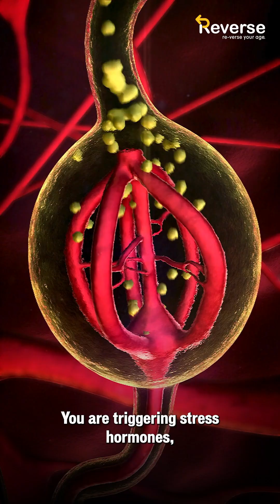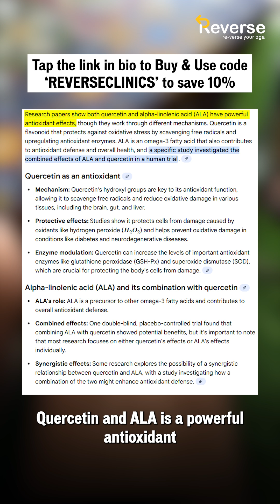You’re Doing Ice Baths Wrong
REVERSE CLINICS – TURN BACK TIME, NATURALLY | Science-Backed Anti-Aging Supplements 💊

At Reverse Clinics, we believe aging is optional.
Our clinically researched supplements are designed by doctors to recharge your cells, reverse biological aging, boost muscle growth, and help you feel your absolute best – at any age.

👨‍⚕️ Formulated by India’s top regenerative medicine experts
🧬 Trusted by doctors, biohackers & athletes
💯 100% natural, toxin-free, and research-backed

🎯 Our Signature Packs:

🧬 LONGEVITY PACK – Feel younger, live longer

NMN – Boosts NAD+ levels for DNA repair & energy

ALA (Alpha Lipoic Acid) – Universal antioxidant for cell protection

Quercetin + Bromelain + Vitamin C + Magnesium – Immunity, inflammation control & nutrient absorption
👉 Supports anti-aging, better sleep, mental clarity, and cellular health

🔥 WEIGHT MANAGEMENT PACK – Burn fat without burnout

EGCG (Green Tea Extract + EGCG 500mg) – Enhances fat metabolism & energy

Policosanol Complex – Balances cholesterol, improves circulation, boosts nitric oxide

Cinnamon with Chromium – Regulates blood sugar & cuts cravings
👉 Ideal for body recomposition, diabetes support, and lipid balance

💪 MUSCLE GROWTH PACK – Build lean muscle, fast recovery

EGCG (Green Tea Extract + EGCG 500mg)

Policosanol Complex – (Policosanol 20mg, Phosphorus, ALA, Calcium, Garlic Extract, L-Arginine)

ALA 300mg – Enhances mitochondrial performance & muscle repair
👉 Supports blood flow, vascularity, and muscle endurance

🚚 PAN India Shipping | Doctor Support | Safe for Long-Term Use